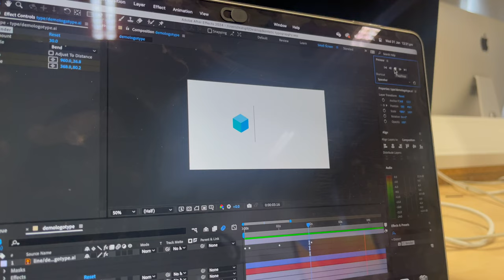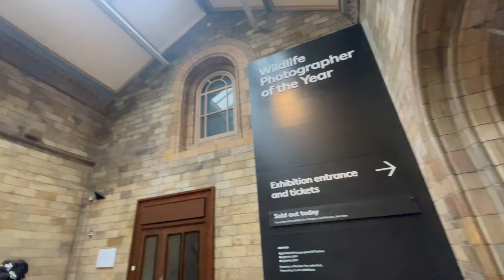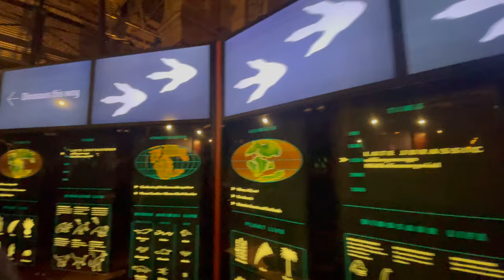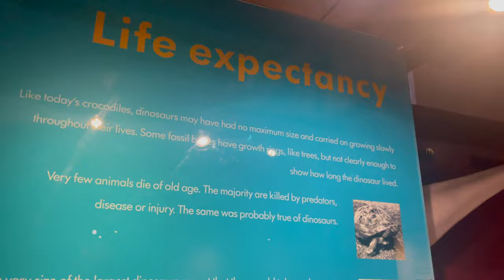spend the week with me ♡ | uni | learning to do motion graphics | going to london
Hi guys, hope you all enjoyed the video, didn’t capture as much content as I wanted but anyways make sure to like comment and subscribe and follow me on my socials as I post there more often.